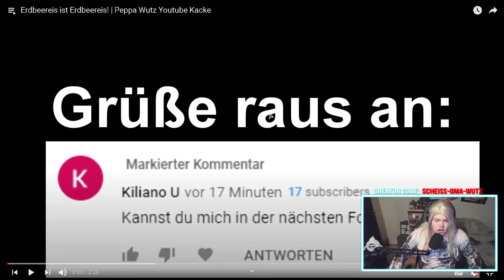Peppa Wutz YouTube Kacke: Erdbeereis ist Erdbeereis | REAKTION mit MAMA Stunrix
Heute mit MAMA Stunrix.
Es handelt sich hierbei Natürlich nicht im meine ECHTE Mutter, das ist eine Kunstfigur die ich erfunden habe, für meine TikTok Comedy Clips, in dem es um Typische Mutter und Sohn Situationen geht.